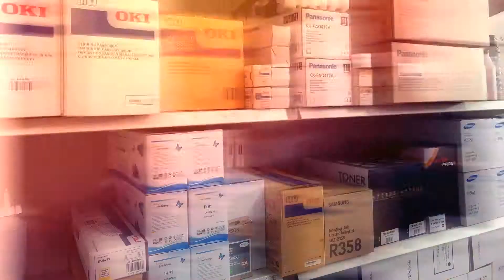Fullcopier (Argentina) Portada Facebook